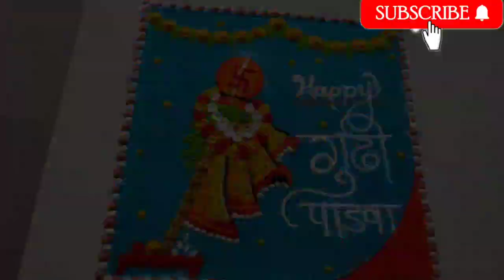डाळ घोटणीच्या मदतीने काढा गुढीची हीच जबरदस्त रांगोळी || Using Dal ghotni Gudi padwa rangoli 2022